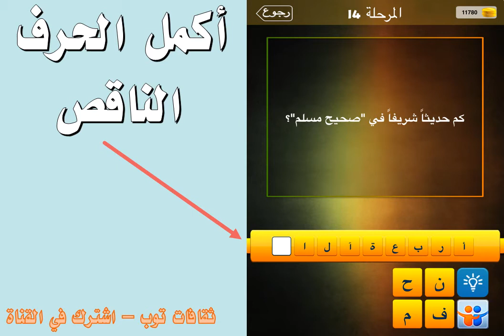كم حديثا شريفا في صحيح مسلم ؟